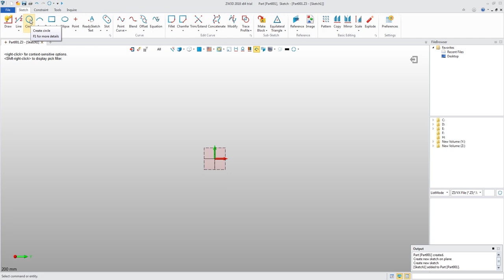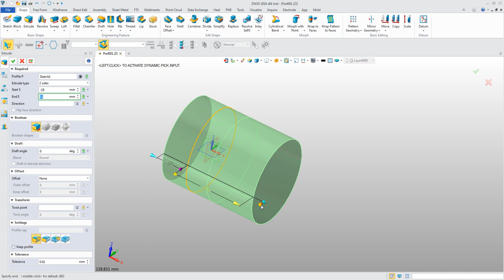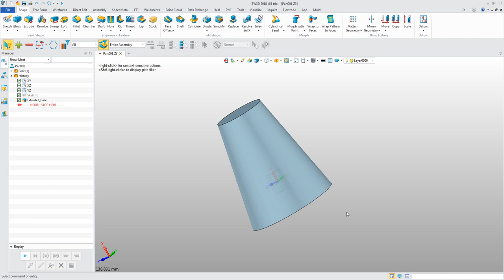Extrude - Method 01 (Sketch then Extrude) - ZW3D Tutorials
Please Enable "Subtitle/CC" to show some Hints